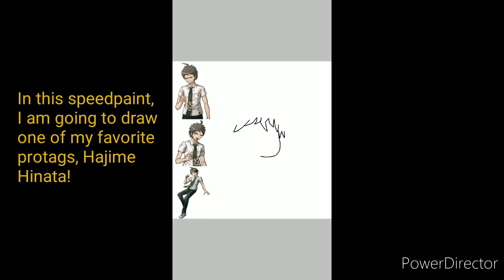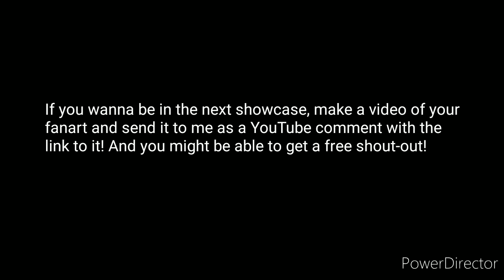I am Hajime Hinata! [Danganronpa Speedpaint]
Haha hope go brrr - Possibly Nagito Komaeda

Also if you are the type to look at descriptions the end of the video is a joke that you don't need the context for, for the love of god do not tell me what the joke is unless you know what the joke is. For those who get the joke, I never read the thing but I saw a funny YouTube summary saying what happens in a PG clean way so yeah I'm fine but I still feel sorry for you